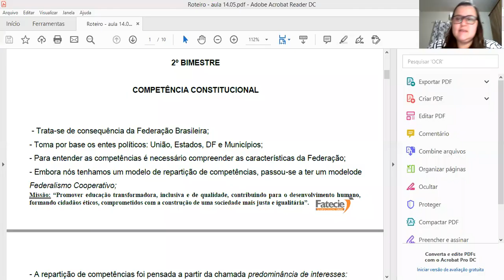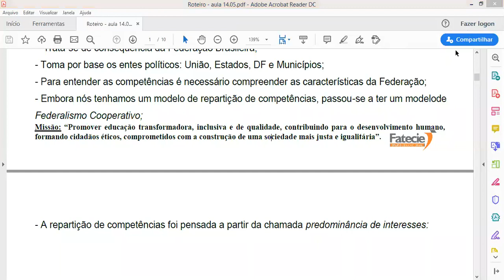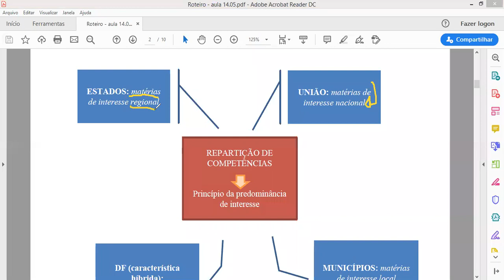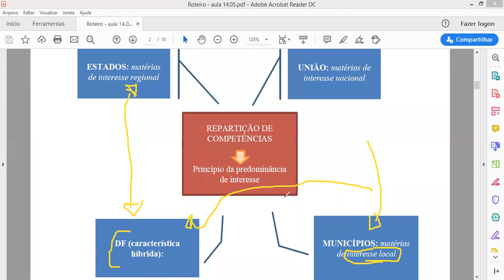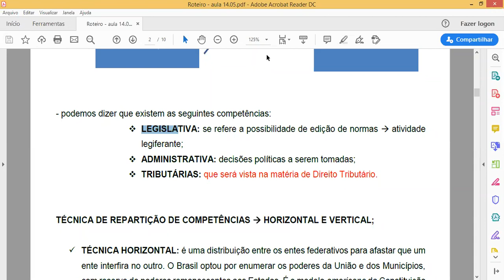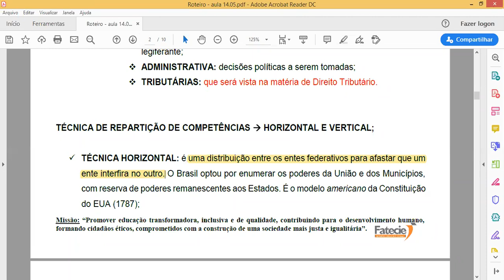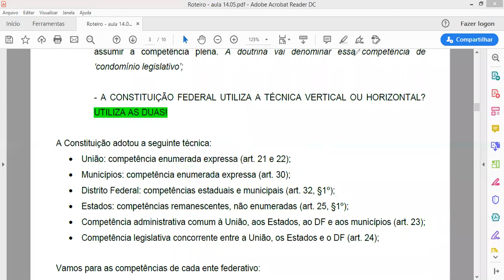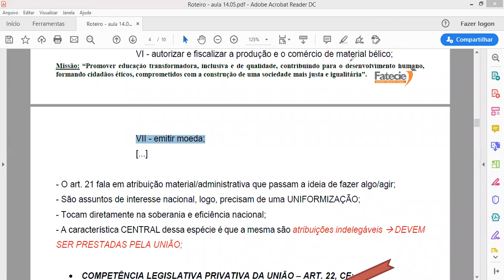Aula 1 - parte 1 - 2bim - 15.05 - Direito Constitucional II noturno